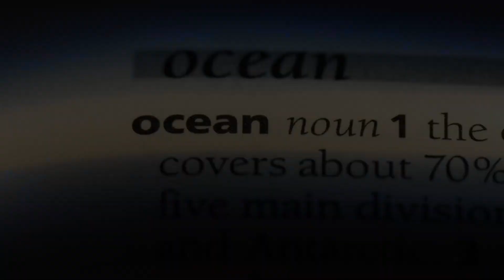Dive deep into the ocean and meet fascinating sea creatures from colorful coral | kids learning tv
Description:

Plunge into the depths of the ocean and immerse yourself in the mesmerizing world of marine life. Join us on an extraordinary expedition as we dive deep beneath the waves to encounter a diverse array of sea creatures, from vibrant coral reefs teeming with life to enigmatic deep-sea inhabitants lurking in the shadows. Prepare for an awe-inspiring journey filled with captivating encounters and breathtaking discoveries.